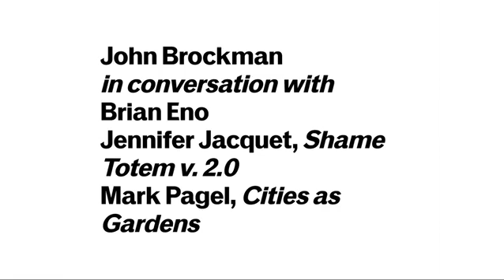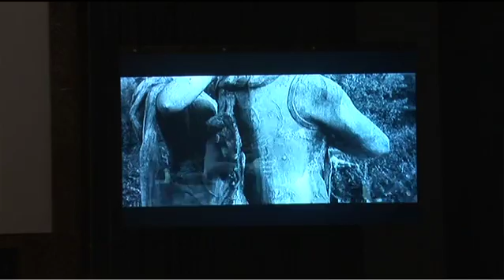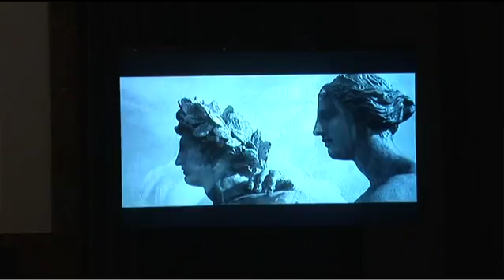Garden Marathon 2011: Rüdiger Schöttle - Theatergarden Bestiarium